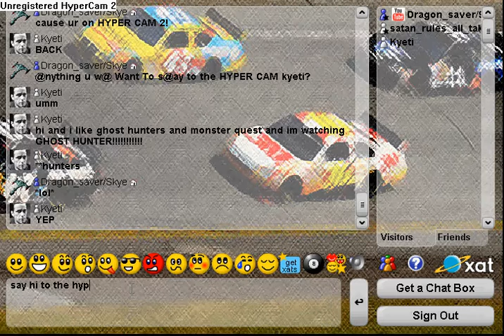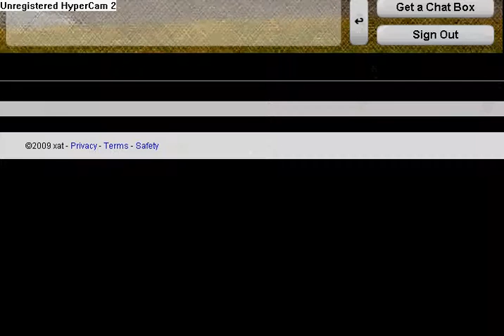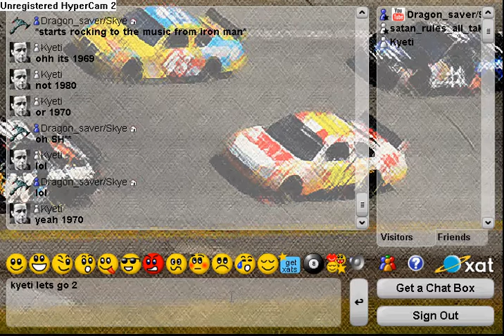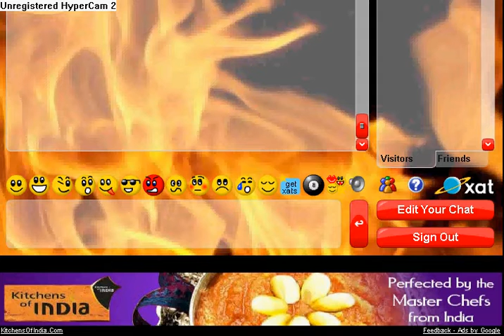shat box mania: #3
its a chat box movie